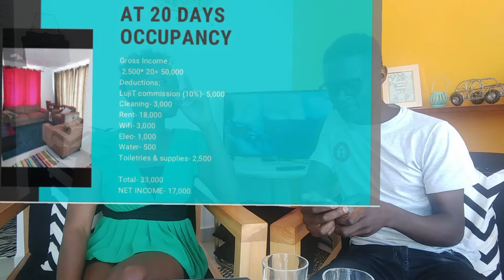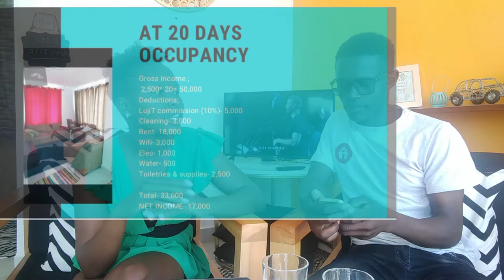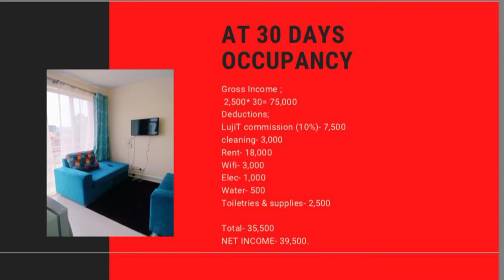YOUNG MILLIONAIRES :How to invest in REAL ESTATE in YOUR 20'S